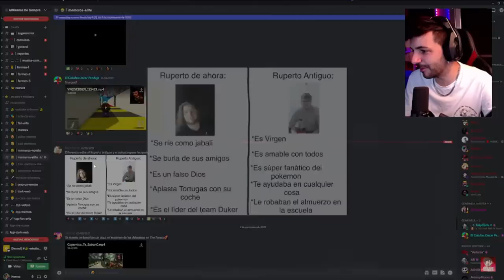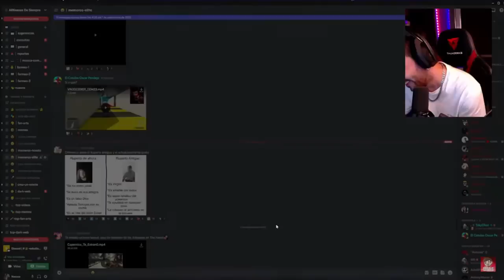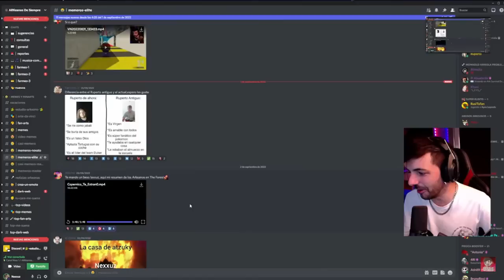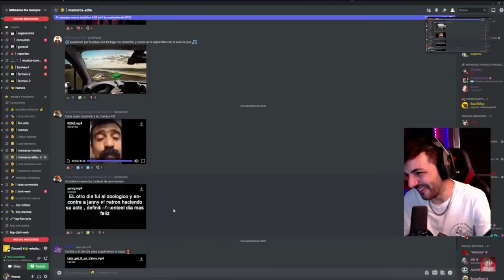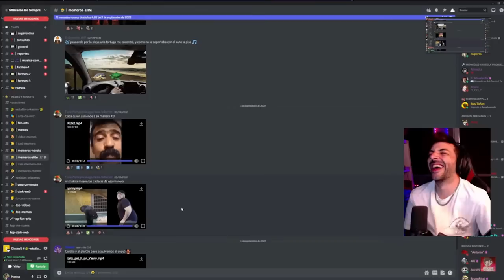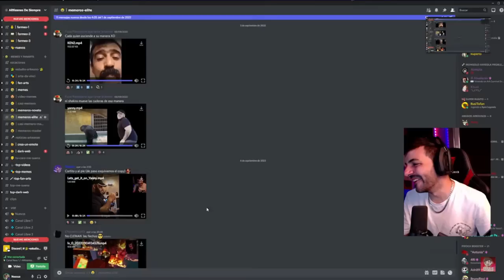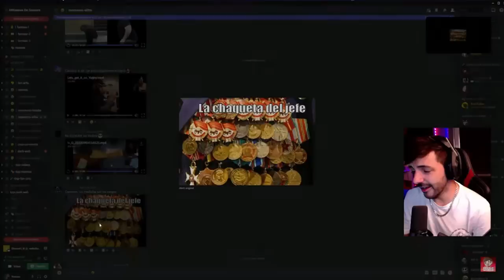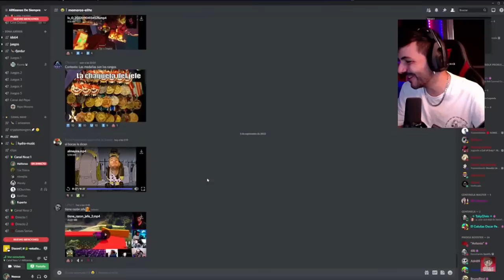NEXXUZ REACCIONA A LOS MEJORES VIDEOS MEMES 🤣🤣 ( LOS MEJORES MOMENTOS DE THE FOREST, SER RIEN MUCHO)